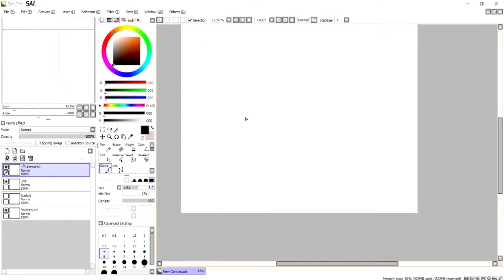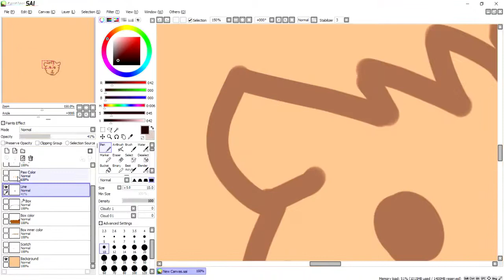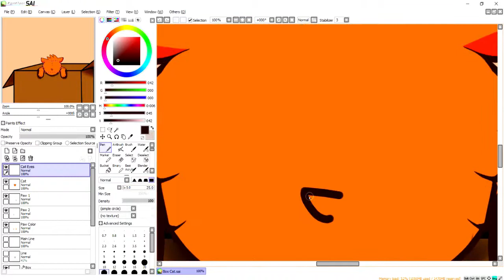(Speed Paint) Box Cat